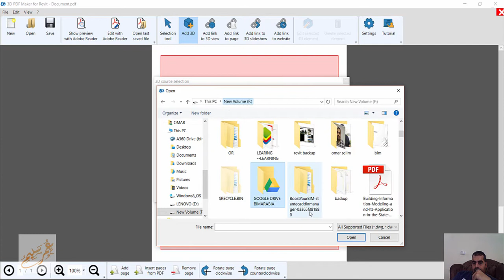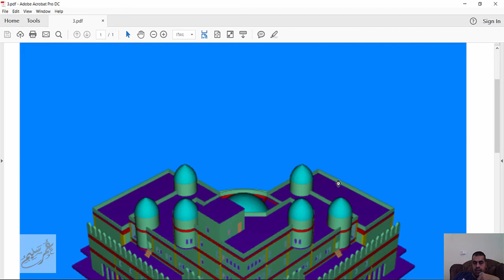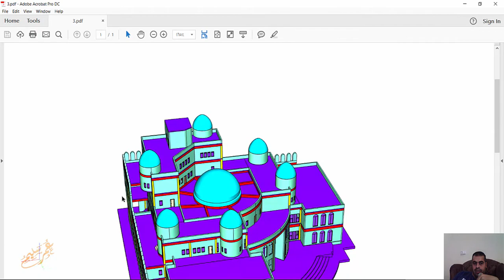3dpdfmaker FROM REVIT